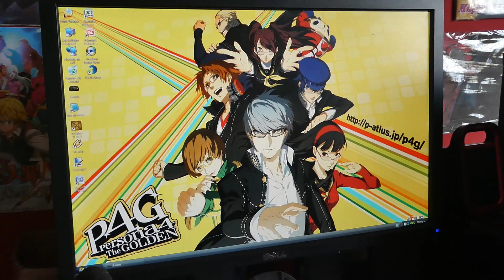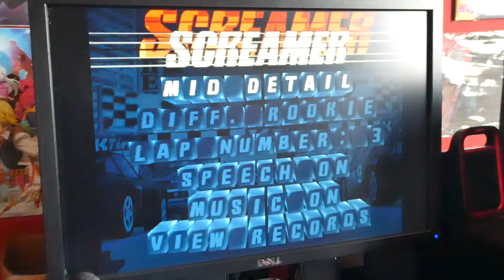Screamer (PC, 1995) Gameplay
Played on My Real Hardware from Windows XP Gaming PC. Using with The Keyboard.
NOTE: In-Game Music Not Included, You Can Select your Own Custom Music from your Media Player Or Use Your Spotify Applications on Your Computer.